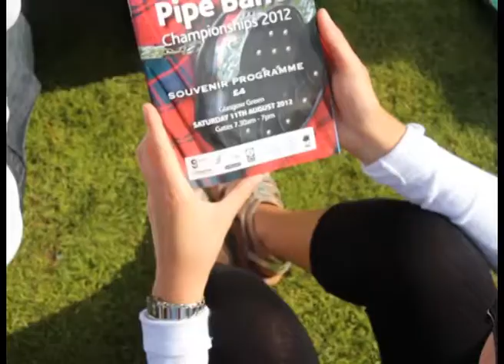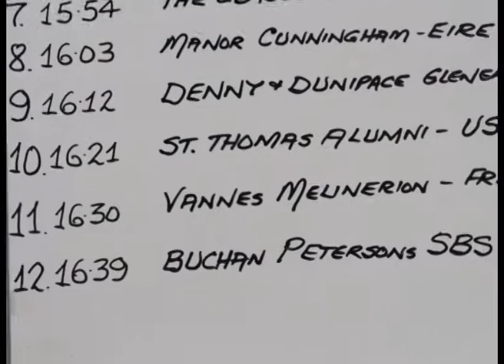Glasgow 2012, ambiance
Un court reportage sur l'ambiance qui régnait à ce championnat mondial de pipe-band 2012 de Glasgow